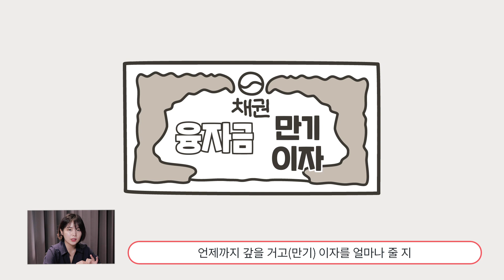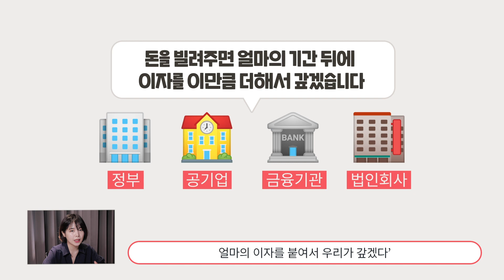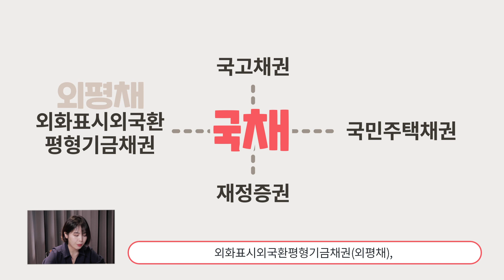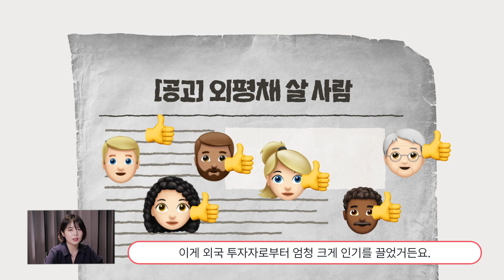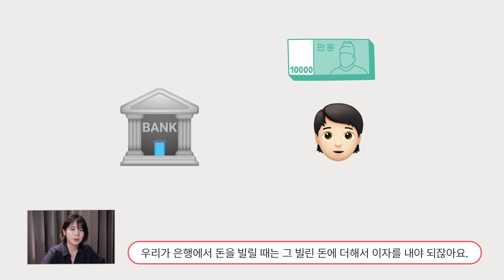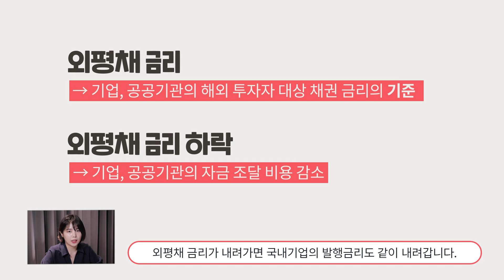[기획재정부X어피티슈] 💵 역대 최저금리! 성공적인 발행! 💶 외평채 이슈된 이유는?! l 기획재정부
지난 9월 10일 새벽.
14억5000만 달러 규모의
유료화 및 달러화 표시 외평채가
역대 최저금리로 발행됐다는 반가운 소식이 있었죠.

🖐그런데 잠깐!🖐

외평채? 성공적인 발행? 역대 최저금리? 마이너스 금리?
이게 도대체 무슨말이냐고요?!!

기획재정부와 어피티슈의 콜라보를 통해
외평채가 무엇인지 알려드립니다!